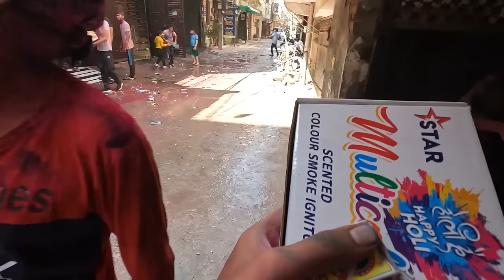Holi Celebrations 2024 Delhi | Biggest Holi Water Balloon Fight 2024 | Holi 2024 Stash Water Balloon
Title: Holi Celebrations 2024 Delhi | Biggest Holi Water Balloon Fight | Holi 2024 Stash Water Balloon

Description:
Get ready to dive into the vibrant festivities of Holi 2024 in Delhi! Join us as we bring you the biggest Holi water balloon fight ever seen, capturing the essence of this colorful festival like never before. Experience the joy, laughter, and camaraderie as locals and visitors alike come together to celebrate the triumph of good over evil. Don't miss out on the electrifying energy and the cascade of colors in this year's Holi celebration. Watch now and immerse yourself in the spirit of Holi 2024!